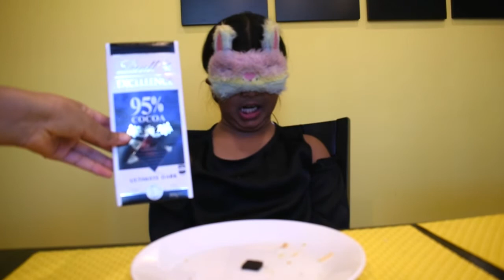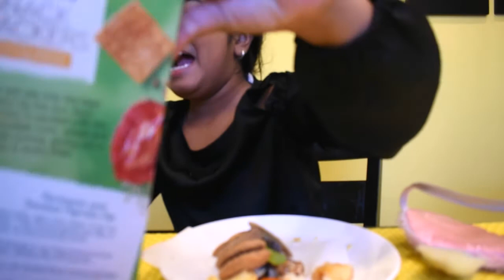Guessing the worlds most Random snacks blindfolded challenge!!!!!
Tasting, reacting, and laughing with each other while I was trying different snacks BLINDFOLDED!! It was AWESOME. and NERVE RACKING! THUMBS UP!!